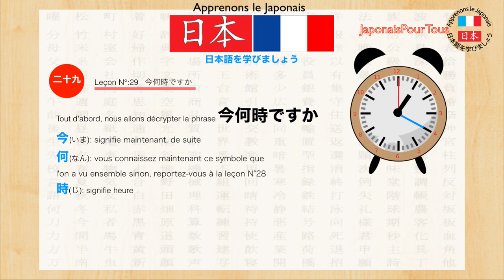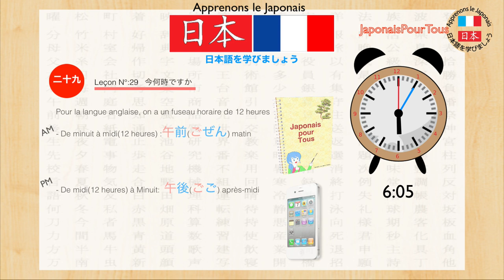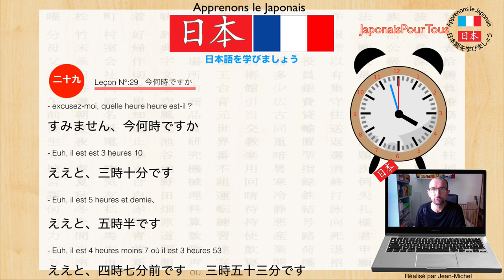Japonais - 29 - Heure en Japonais / Japanese Time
Sur cette vidéo, nous allons apprendre à dire et à lire l'heure en Japonais, nous verrons que les japonais ont plusieurs manières de dire l'heure Japonais.